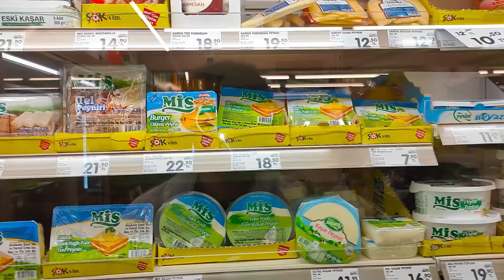KORKUNÇ ORMANDA JERRY.EXE BULDUM! Minecraft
Ben Doğan Göksu, bugün jerry.exe gerçek hayatta olsaydı. İroni olarak minecraft parodileri korkunç ormanda jerry buldum.